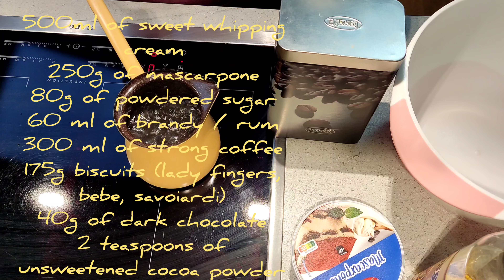The Best Tiramisu Cake Recipe Without Eggs | Eggless Tiramisu | Easyfasthomecooking